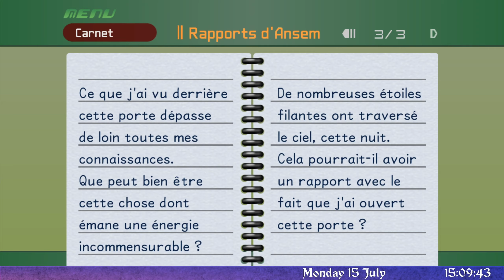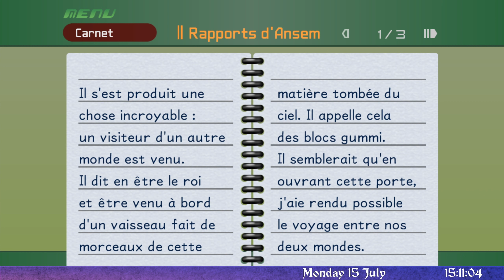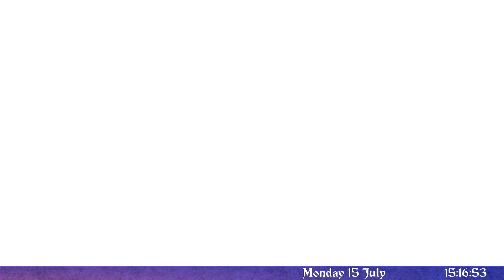Vil Dragon Maléfique. Kingdom Hearts: Final Mix, Episode 12, GamePlay [Fr].